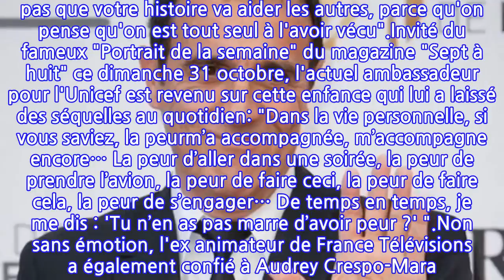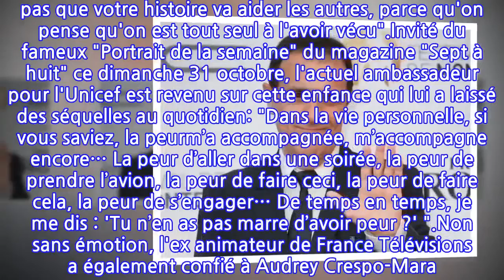Cet animateur vedette "fracassé" par son passé d’enfant battu...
Il y a près de quatre ans, Thierry Beccaro révélait son enfance compliquée durement marquée par la maltraitance d'un père alcoolique. En 2019, l'ex animateur de "Motus" avait confié sur les ondes de Europe 1 : "Tout le travail que j'ai effectué m'a permis de transformer cette douleur. Je suis le mec le plus discret de l'audiovisuel français. Je n'ai jamais rien raconté (...) Donc vous ne vous dites pas que votre histoire va aider les autres, parce qu'on pense qu'on est tout seul à l'avoir vécu".Invité du fameux "Portrait de la semaine" du magazine "Sept à huit" ce dimanche 31 octobre, l'actuel ambassadeur pour l'Unicef est revenu sur cette enfance qui lui a laissé des séquelles au quotidien: "Dans la vie personnelle, si vous saviez, la peurm’a accompagnée, m’accompagne encore… La peur d’aller dans une soirée, la peur de prendre l’avion, la peur de faire ceci, la peur de faire cela, la peur de s’engager… De temps en temps, je me dis : 'Tu n’en as pas marre d’avoir peur ?' ".Non sans émotion, l'ex animateur de France Télévisions a également confié à Audrey Crespo-Mara. "Ça vous fracasse le corps, ça vous fracasse la tête. Ça vous fracasse la vie (...) L'adulte que je suis me dit... Mon Dieu, que c’est triste. Que c’est malheureux de voir ça. C’est l’espèce de disproportion qu’il peut y avoir entre le corps d’un enfant et la force d’un homme", s'est ému le sexagénaire. THL